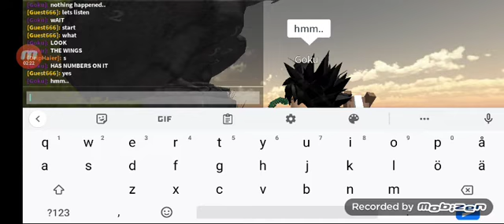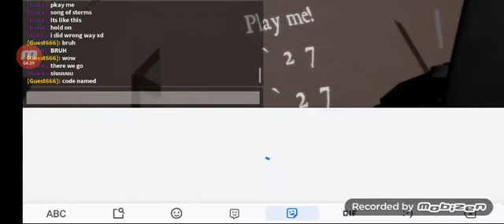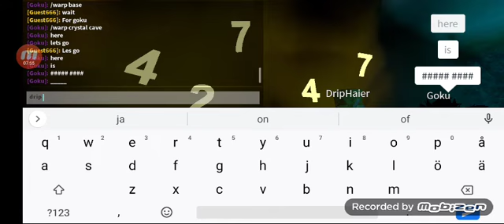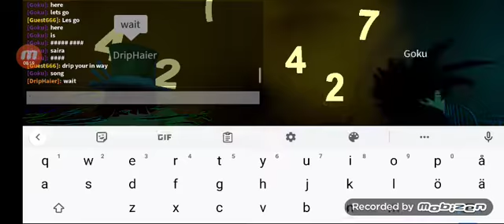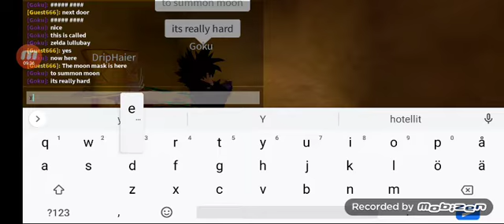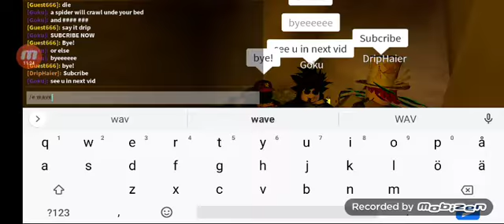all island codes Part 1